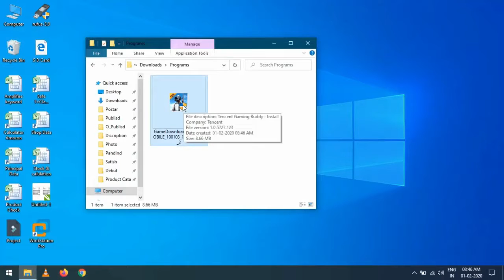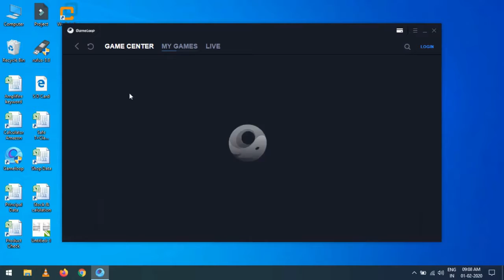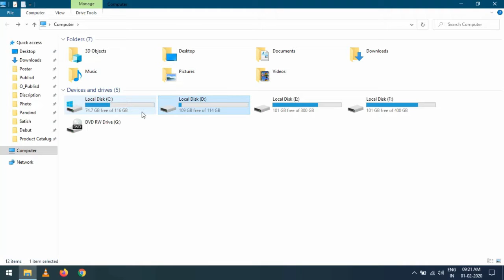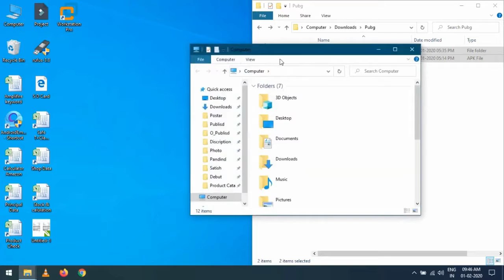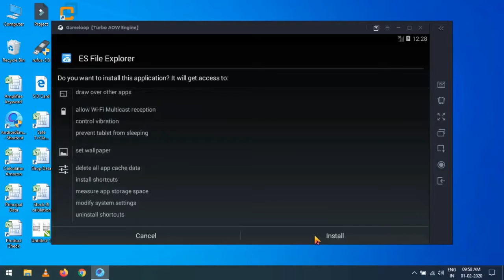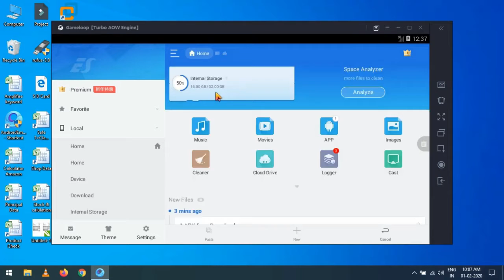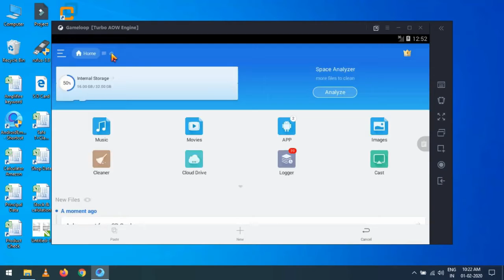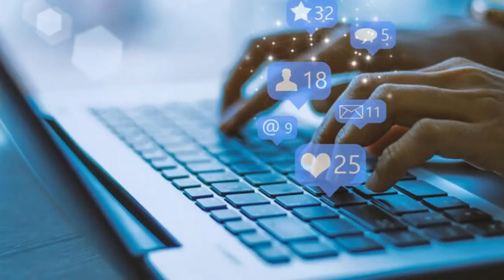Tencent Emulator PUBG mobile download android to PC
This video will show you how to play PUBG Mobile on PC with Tencent Gameplay, the official PUBGM emulator.
Run the Installer and install Tencent Gameplay on PC.
Go to Game Center, install PUBG Mobile.